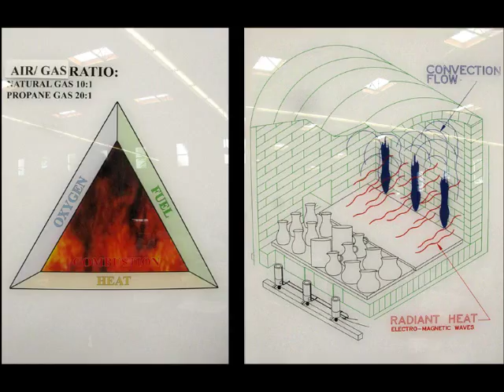Geil/Coleman Leopard Spot Shino Workshop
Presented by Paul Geil & Tom Coleman.
   This video shows a few highlights of all that was covered over a 3 day period at the
   Leopard Spot Carbon Trap Shino Workshop!
   Geil Kilns, Huntington Beach CA
Includes The Unloading of the Kiln! and lots of the incredible results from the firing!
Photography & Video by Kelly McLendon